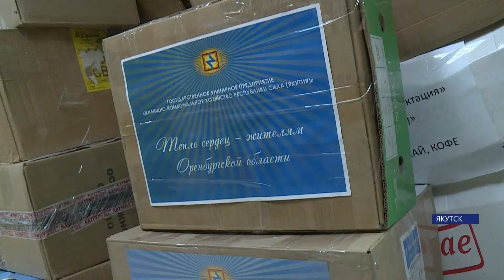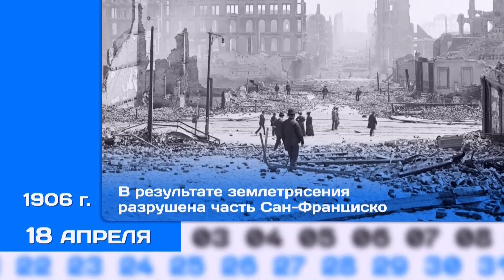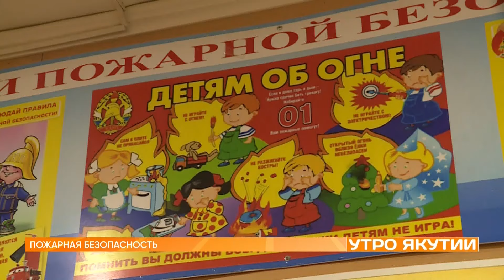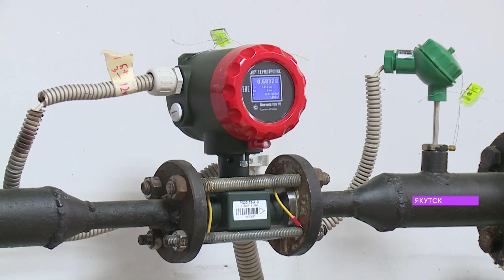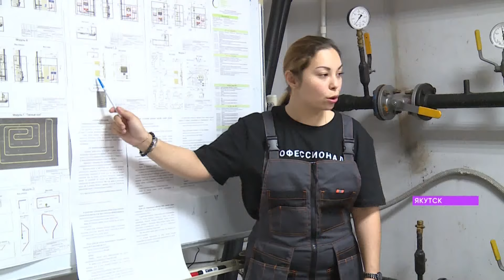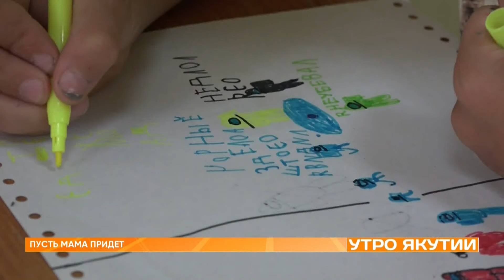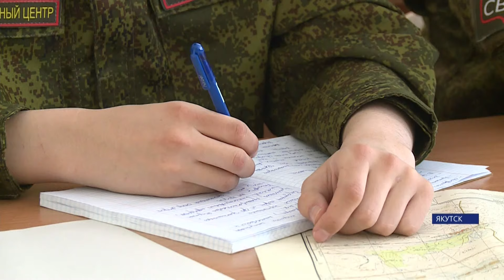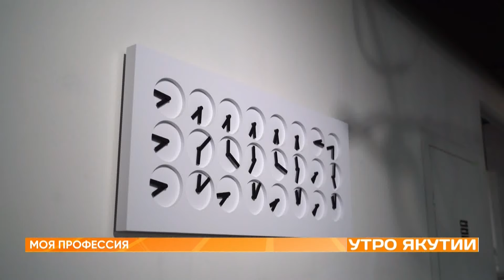Утро Якутии: Какие нюансы учесть при выборе квартиры?